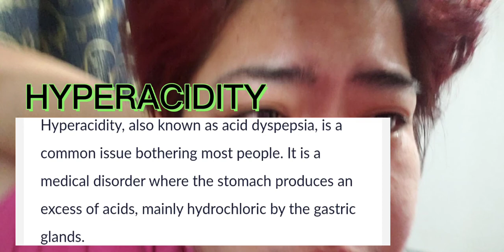📍Tobog Beach Resort, San Joaquin, Iloilo